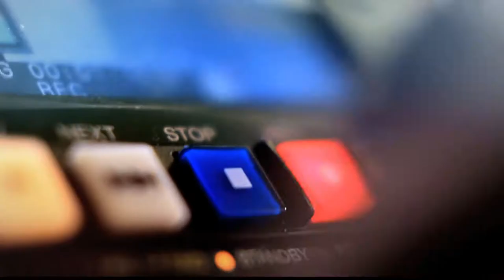Participación política de las FARC [Punto de Giro] Telemedellín